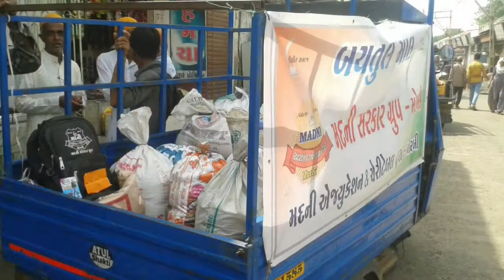Betul Maal Madni Sarkar Gorup Morbi 28 jun 2015 ( Ramzan Sharif )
Madni Sarkar Gorup Morbi Betul Maal